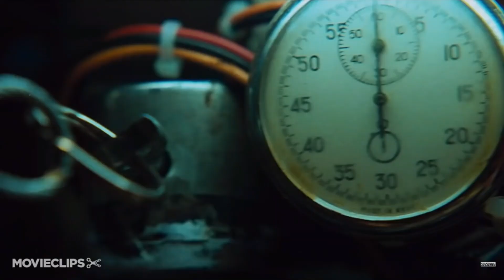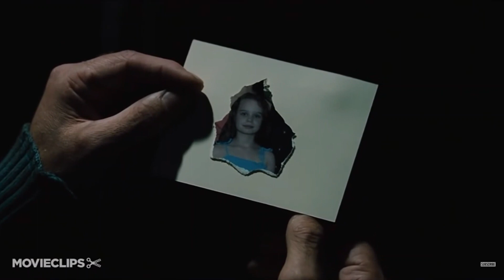Saw 3 - Movie Review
Let's talk about what probably should've been the LAST Saw movie, Saw 3